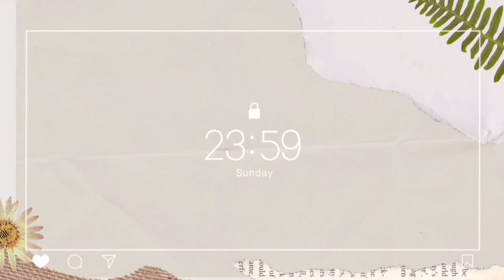Ha Ji Won & Ryu Seung Ryong in New Movie Bigwang!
Ha Ji Won and Ryu Seung Ryong will star in new movie!

Korean_Entertainment_Highlights

Korean Highlights